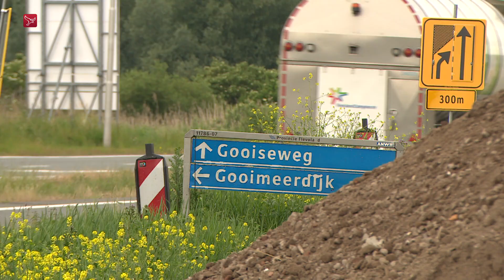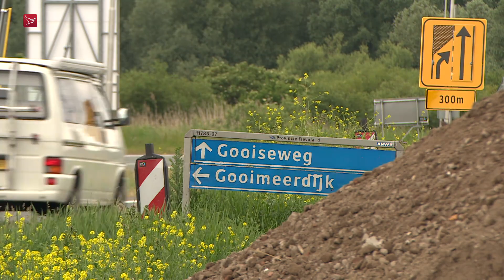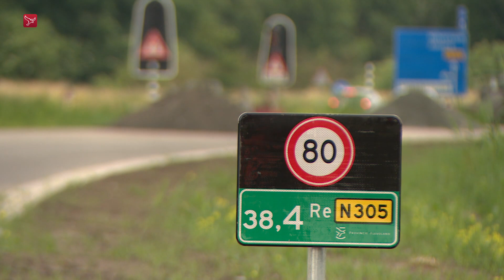Gooiseweg twee weken dicht; lange omleidingsroute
Een deel van de Gooiseweg tussen Zeewolde en Almere gaat komende maandag voor twee weken dicht. Het gaat om het stuk weg tussen de Adelaarsweg en de Gooimeerdijk. Tijdens de afsluiting worden de kruispunten van de Gooiseweg met de Adelaarsweg en de kruising met de Gooimeerdijk aangepast aan de nieuwe situatie. Het is de laatste fase van de verdubbeling van de N305.

De afsluiting betekent voor automobilisten een flink eind omrijden. Zij moeten gedurende twee weken rijden via de Nijkerkerweg, de Slingerweg en de Eemmeerdijk. Dit is een omleidingsroute van zo'n 15 kilometer die ruim een kwartier langer duurt. Sluipverkeer wordt tegengegaan door het afsluiten van landweggetjes en de inzet van verkeersregelaars.

Na deze twee weken gaan de twee nieuwe rijstroken van de Gooiseweg open, maar gaan de bestaande rijstroken dicht. Deze krijgen een nieuwe asfaltlaag. Daarna wordt de rotonde bij de Nijkerkerweg weggehaald, daar komt een kruising met verkeerslichten. Eind september is de hele verdubbeling van de N305 klaar. Het hele project heeft zeven jaar geduurd.